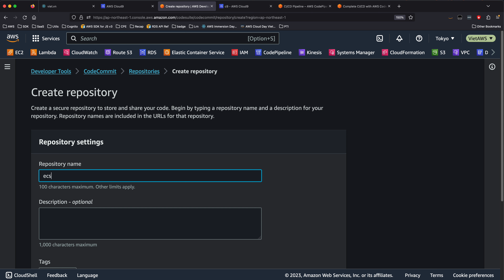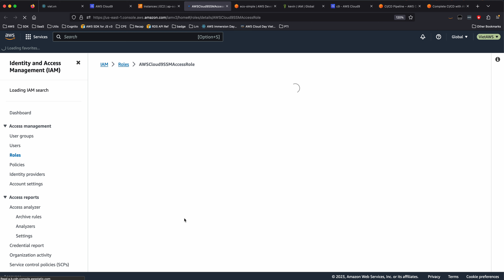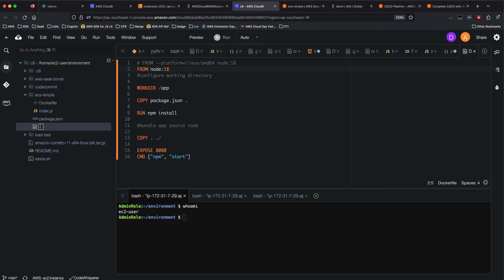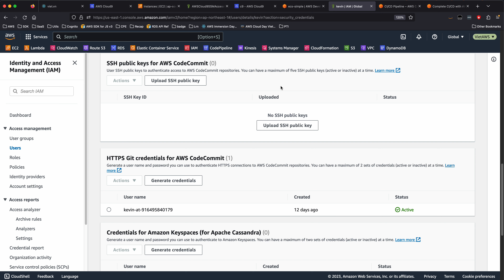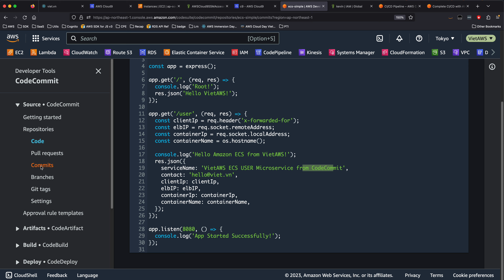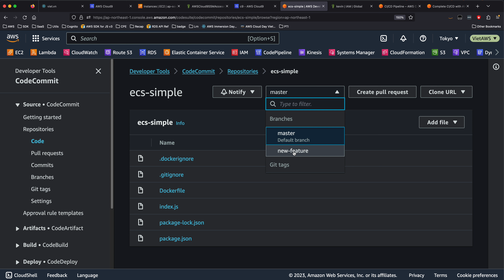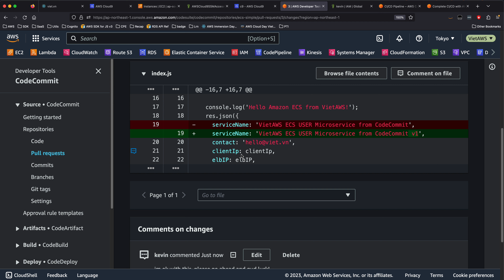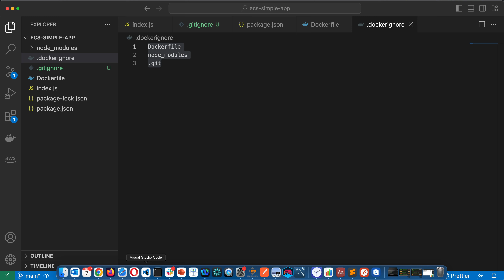#26 Sử Dụng AWS CodeCommit & AWS Cloud9 | Amazon ECS CI/CD | Học Amazon ECS Tiếng Việt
- Push code từ cloud9 đến codecommit
- Những cách thức kết nối cloud9 đến codecommit
- Cách lấy credentials từ IAM user đến codecommit
- Kết nối codecommit từ máy tính các nhân
- Sử dụng IAM role của cloud9 để kết nối codecommit

Agenda:

1. ECS introduction

2. ECS Networking Setup

3. ECS Core Concepts & Management Console (Task Definition, Task, Service)

4. Docker 101

5. Running ECS with Docker Hub & Amazon EC2 Launch Type

6. Running ECS with Docker Hub & Fargate Launch Type

7. Fargate Pricing vs EC2 Launch Type Pricing

8. Push docker to Amazon ECR (Elastic Container Registry)

9. Running ECS with Amazon ECR & Amazon EC2 Launch Type

10. Running ECS with Amazon ECR & Fargate Launch Type

11. Network Modes?

12. Amazon ECR Pricing & ECR Public Gallery

13. Task Definition

14. Amazon ECS & Elastic Load balancing (ALB) - Single Service

15. Amazon ECS & Elastic Load balancing (ALB) - Multiple Service

16. Amazon ECS & Elastic Load balancing (ALB) - Multiple Listener

17. Service Auto Scaling ECS

18. Amazon ECS Service Auto Scaling Performance Test với Apache Benchmark

19. Container Insights là gì?

20. Rolling Updates & Replacements

21. Amazon ECS Configure SSL với Amazon Route 53, ALB và ACM

22. Amazon ECS & Elastic Load balancing (NLB) - Single Service

23. Amazon ECS & Elastic Load balancing (NLB) - Multiple Service

24. Amazon ECS Configure SSL với Amazon Route 53, NLB và ACM

25. Using AWS Cloud9 | Amazon ECS CI/CD

26. Using AWS CodeCommit | Amazon ECS CI/CD

27. Using AWS CodeBuild | Amazon ECS CI/CD

28. Using AWS CodeBuild Environment Variables| Static | Amazon ECS CI/CD

29. Using AWS CodeBuild Environment Variables| System Parameter Stores | Amazon ECS CI/CD

30. Using AWS CodeBuild Environment Variables| AWS Secret Managers | Amazon ECS CI/CD

31. Connect ECS Cluster & Amazon ECR privately via VPC Endpoint| Amazon ECS CI/CD

32. Using AWS CodePipeline & AWS CodeDeploy | Amazon ECS CI/CD

33. Create Manual Approval Stage in CodePipeline for Amazon ECS

34. Communicate between Microservices without Service Discovery

35. Communicate between Microservices with AWS Cloud Map

36. Service Mesh Using Amazon ECS, AWS AppMesh & X-Ray

37. Canary Deployments with AWS AppMesh

40. Testing Canary Deployment with AppMesh & ECS

Happy Clouding!